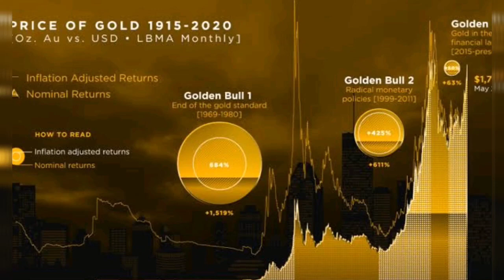TODAY GOLD PRICE IN INDIA || 10 MAY GOLD PRICE IN INDIA || TODAY GOLD RATE